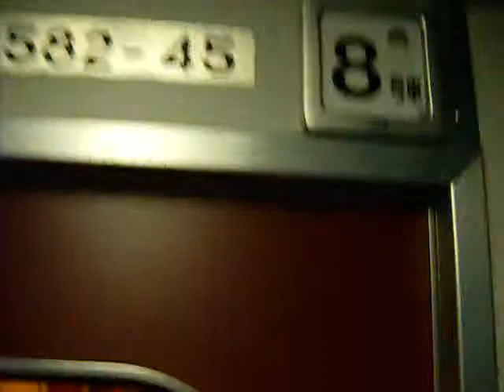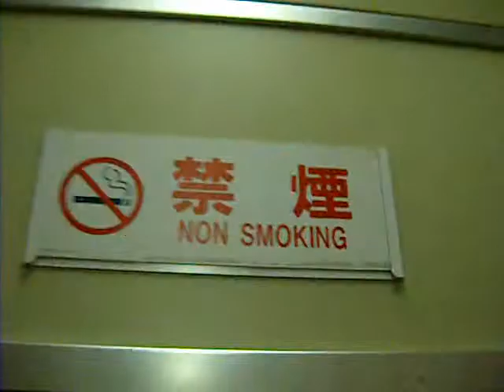急行きたぐに号の車内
急行きたぐに号の車内の様子を撮影しました。